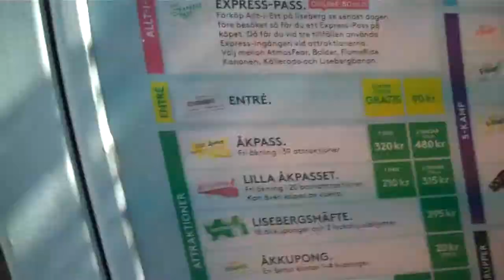Traveling to Sweden